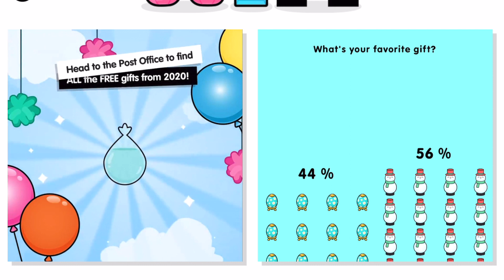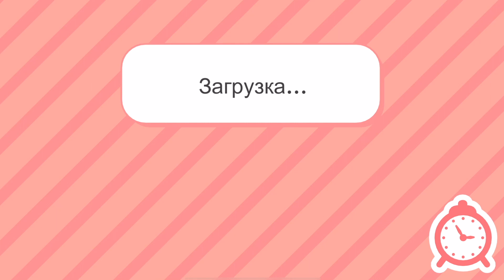БАГИ С ОБНОВЛЕНИЕМ! 😱 ЛАЙФХАКИ и СЕКРЕТЫ в ТОКА БОКА! Как вернуть ВСЕ ПОДАРКИ? Toca Boca Life World